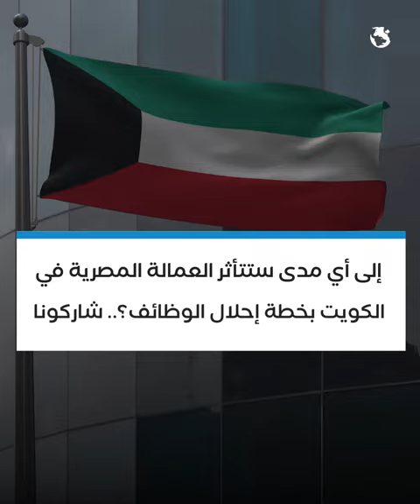إنذار كويتي للجالية المصرية.. قلق بين أوساط 610 آلاف مصري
أطلقت الحكومة الكويتية خطة لتوظيف المواطنين بدلًا من الوافدين تشمل كل الجنسيات الوافدة بالكويت بما فيهم المصريين.
التأثير على العمالة المصرية بالكويت سيكون كبيرا، كون المصريين هناك يقدروا بالآلاف حيث يصل عددهم لنحو 610 آلاف مصري.
لمزيد من التفاصيل شاهد الفيديو.